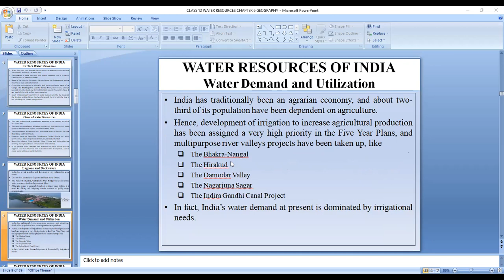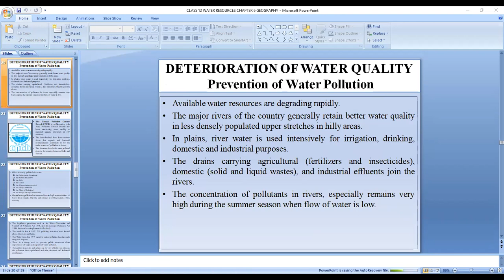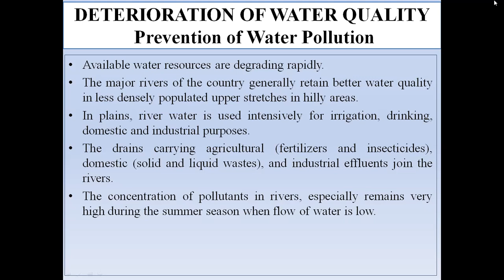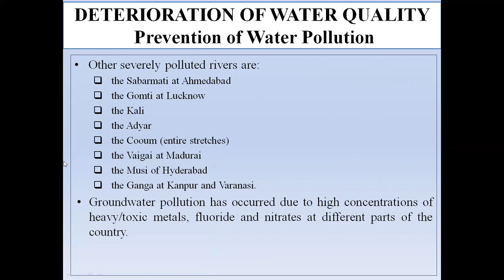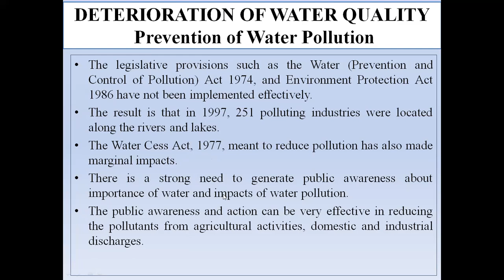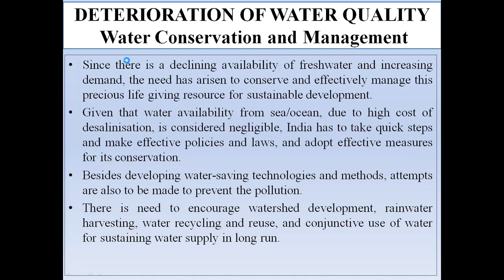Deterioration of water quality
Class - XII - Geography - Online Class 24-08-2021 by Neerushree Ma'am (LPS)